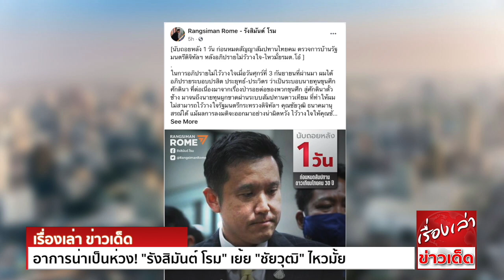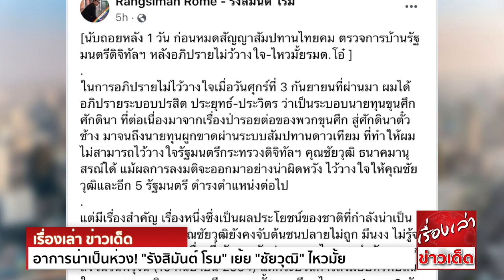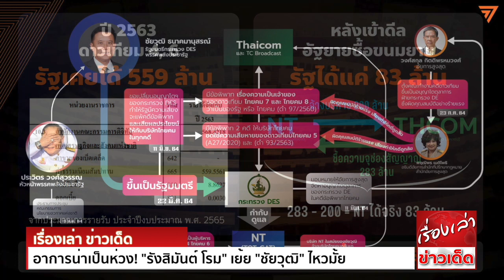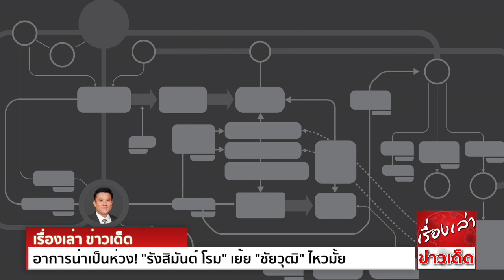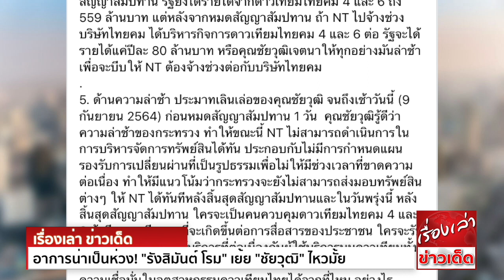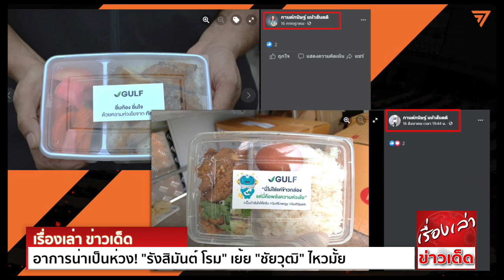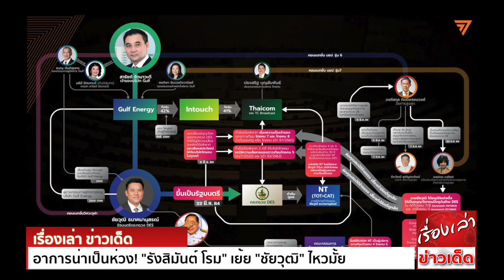อาการน่าเป็นห่วง! "รังสิมันต์ โรม" เย้ย"ชัยวุฒิ" ไหวมั้ย ถ้าส่งมอบไทยคม 4 - 6 ไม่ทัน ใครจะรับผิดชอบ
นายรังสิมันต์ โรม ส.ส.แบบบัญชีรายชื่อ พรรคก้าวไกล ได้ออกมาแสดงความคิดเห็น ต่อผลพวงหลังศึกอภิปรายไม่ไว้วางใจ โดยเฉพาะประเด็นที่ได้อภิปรายต่อ นายชัยวุฒิ ธนาคมานุสรณ์
รัฐมนตรีว่าการกระทรวงดิจิทัลเพื่อเศรษฐกิจและสังคม (ดีอีเอส) ต่อปมสัญญาสัมปทานดาวเทียมไทยคม ว่า

[นับถอยหลัง 1 วัน ก่อนหมดสัญญาสัมปทานไทยคม ตรวจการบ้านรัฐมนตรีดิจิทัลฯ หลังอภิปรายไม่ว้วางใจ-ไหวมั้ยรมต.โอ๋ ]
ในการอภิปรายไม่ไว้วางใจ เมื่อวันศุกร์ที่ 3 กันยายนที่ผ่านมา ผมได้อภิปรายระบอบปรสิต ประยุทธ์-ประวิตร ว่าเป็นระบอบนายทุนขุนศึกศักดินา ที่ต่อเนื่องมาจากเรื่องป่ารอยต่อของพวกขุนศึก
สู่ศักดินาตั๋วช้าง มาจนถึงนายทุนผูกขาดผ่านระบบสัมปทานดาวเทียม ที่ทำให้ผมไม่สามารถไว้วางใจ รัฐมนตรีกระทรวงดิจิทัลฯ คุณชัยวุฒิ ธนาคมานุสรณ์ ได้
แม้ผลการลงมติจะออกมาอย่างน่าผิดหวัง ไว้วางใจให้คุณชัยวุฒิและอีก 5 รัฐมนตรี ดำรงตำแหน่งต่อไป
แต่มีเรื่องสำคัญเรื่องหนึ่ง ซึ่งเป็นผลประโยชน์ของชาติที่กำลังน่าเป็นห่วง และดูเหมือนว่าคุณชัยวุฒิ ยังคงจับต้นชนปลายไม่ถูก มึนงง ไม่รู้จะแก้ปัญหายังไง นั่นคือ
เรื่องที่ สัญญาสัมปทานดาวไทยคม กำลังจะหมดลงในวันพรุ่งนี้ (10 กันยายน 2564) แต่กระบวนการส่งมอบทรัพย์สินในการควบคุมกิจการดาวเทียม รวมทั้งดาวเทียมไทยคม 4 และ 6
ยังไม่เรียบร้อย ผมได้ติดตามความคืบหน้า ว่าคุณชัยวุฒิได้พยายามกระตือรือร้น จะแก้ไขปัญหาดังกล่าวอย่างไรบ้าง ปรากฎว่า เปล่าเลย มิหนำซ้ำยังให้สัมภาษณ์ในทำนองว่า
ปัญหาดาวเทียมไทยคม เป็นปัญหาเรื้อรังจากอดีต ไม่เกี่ยวกับรัฐบาลนี้ สภาพ  !!!
เอาอะไรมาโบ้ยก่อน คุณชัยวุฒิเองเข้ามาเป็นรัฐมนตรีกระทรวงดิจิทัลฯ ตั้งแต่ปลายเดือนมีนาคม 2564 และก็ควรทำการบ้านมาแล้วว่า กิจการดาวเทียมไทยคม กำลังจะหมดสัญญาสัมปทาน
ในวันที่ 10 กันยายน 2564 มีเวลาอย่างน้อย 6 เดือนเต็มๆ ถ้าอยากจะรักษาผลประโยชน์ของประเทศจริงๆ ผมว่า ทำทัน
ย้ำกันอีกครั้งนะครับ ประเด็นสำคัญที่ผมได้กล่าวหาคุณชัยวุฒิ (ซึ่งคุณชัยวุฒิไม่ได้ตอบ) พร้อมตั้งคำถามไปในการอภิปรายไม่ไว้วางใจ ในประเด็นดาวเทียมไทยคม 4 และ 6
ซึ่งจนแล้วจนรอด ยังไม่มีความคืบหน้าใดๆ มีดังนี้
1. คุณชัยวุฒิ ควรจะรู้อยู่แล้วว่า NT หรือ CAT  ในอดีต ยืนยันว่ามีความพร้อมทางด้านโครงสร้างพื้นฐาน บุคลากร ความน่าเชื่อถือ มีความมั่นใจในการรับช่วงบริหารทรัพย์สิน
การควบคุมกิจการดาวเทียมต่อ หลังสิ้นสุดสัญญาสัมปทาน อีกทั้งคณะกรรมการนโยบายอวกาศ คณะกรรมการดิจิทัลเพื่อเศรษฐกิจและสังคม และ ครม. ก็มีมติเห็นชอบการตัดสินใจดังกล่าว
มาตั้งแต่ปี 2563 เหตุใดคุณชัยวุฒิจึงไม่อำนวยการให้ NT ได้บริหารกิจการดาวเทียมไทยคม 4 และ 6 ด้วยตนเอง เหตุใดถึงปล่อยให้มีการไปจ้างช่วงต่อ ให้บริษัทไทยคม มาควบคุมดาวเทียมอีก
ซึ่งไม่ต่างจากการขยายอายุสัมปทาน
2. ในช่วงเวลาเดียวกันกับที่คุณชัยวุฒิกำลังทำสัญญา มอบสิทธิดาวเทียมให้ NT ซึ่งปรากฏว่า สุดท้าย กำลังจะเอาไปตกลงกันกับไทยคมฯทีหลังนั้น  กสทช.เองก็กำลังเปิดประมูลวงโคจรดาวเทียม
ให้มีผู้เข้ามาแข่งขันราคากัน ถ้าเช่นนั้นแล้วทำไม กระทรวงดิจิทัลฯ ไม่เปิดให้ กสทช. นำวงโคจรของดาวเทียมไทยคม 4 และ 6 ไปประมูล โดยพ่วงทรัพย์สินดาวเทียมเป็นแพคเกจไป
และจะคิดค่าใช้ทรัพย์สินกับผู้ประมูลได้ ก็ว่ากันไป เพราะสุดท้ายรายได้ก็เข้ารัฐอยู่ดี แบบนี้ก็จะเป็นการเปิดโอกาสให้ผู้ประกอบการหน้าใหม่ ได้เข้าสู่ตลาดด้วย
แต่ คุณชัยวุฒิ กลับปล่อยให้มีการไปจ้างบริษัทไทยคมต่อ
3. ทำไมคุณชัยวุฒิ ไม่ระบุในสัญญาที่กระทรวงดิจิทัลทำกับ NT ไปเลย ว่า NT จะไปจ้างช่วงต่อไม่ได้ เพื่อยืนยันให้ NT เป็นผู้ดำเนินการตัวจริงให้ได้ ตามรายงานศึกษาที่ออกมา
ในฐานะที่เป็นหน่วยงานรัฐวิสาหกิจ ภายใต้การกำกับดูแลของท่าน ท่านก็ควรจะส่งเสริมให้วิสาหกิจของรัฐ ได้ดำเนินการตามที่เขายืนยันมาตลอด หรืออย่างน้อยที่สุด ตามที่ท่านได้ชี้แจงในสภา
ท่านรู้อยู่แล้วว่า ในอุตสาหกรรมดาวเทียมไทย มีไทยคมเป็นรายเดียว ที่มีประสบการณ์ ทำไมถึงไม่เร่งรัดจัดคนฝึกอบรมตามที่กำหนดในสัญญาสัมปทาน และกำหนดแผนรองรับการเปลี่ยนผ่าน
ในการบริหารจัดการดาวเทียมสัมปทาน จากไทยคมสู่กระทรวง และจากกระทรวง สู่ NT จนถึงวันนี้ก็ไม่ปรากฎแผนใดๆที่เป็นรูปธรรมออกมา
4. คุณชัยวุฒิยอมได้อย่างไร ที่อย่างน้อยในปี 2563 สมัยยังไม่สิ้นสุดสัญญาสัมปทาน รัฐยังได้รายได้จากดาวเทียมไทยคม 4 และ 6 ถึง 559 ล้านบาท แต่หลังจากหมดสัญญาสัมปทาน
ถ้า NT ไปจ้างช่วงบริษัทไทยคม ได้บริหารกิจการดาวเทียมไทยคม 4 และ 6 ต่อ รัฐจะได้รายได้แค่ปีละ 80 ล้านบาท หรือคุณชัยวุฒิเจตนาให้ทุกอย่างมันล่าช้า เพื่อจะบีบให้ NT
ต้องจ้างช่วงต่อกับบริษัทไทยคม
5. ด้านความล่าช้า ประมาทเลินเล่อของคุณชัยวุฒิ จนถึงเช้าวันนี้ (9 กันยายน 2564) ก่อนหมดสัญญาสัมปทาน 1 วัน  คุณชัยวุฒิรู้ดีว่าความล่าช้าของกระทรวง ทำให้ขณะนี้
NT ไม่สามารถดำเนินการในการบริหารจัดการทรัพย์สินได้ทัน ประกอบกับไม่มีการกำหนดแผนรองรับการเปลี่ยนผ่านที่เป็นรูปธรรม เพื่อไม่ให้มีช่วงเวลาที่ขาดความต่อเนื่อง
ทำให้มีแนวโน้มว่า กระทรวงจะยังไม่สามารถส่งมอบทรัพย์สินต่างๆ ให้ NT ได้ทันที หลังสิ้นสุดสัญญาสัมปทาน และในวันพรุ่งนี้ หลังสิ้นสุดสัญญาสัมปทาน ใครจะเป็นคนควบคุมดาวเทียมไทยคม 4 และ 6
ถ้ามีความเสียหายที่จะเกิดขึ้นต่อการสื่อสารของประชาชน ใครจะรับผิดชอบ อีกทั้ง การให้บริการที่ต่อเนื่องกับผู้ใช้บริการบนดาวเทียมทั้งสองดวง ซึ่งมีทั้งในประเทศและต่างประเทศ
ผมอยากถามว่า จะเรียกความเชื่อมั่นในอุตสาหกรรมดาวเทียมไทย ได้จากที่ไหน อย่างไร
คุณชัยวุฒิครับ ผมทราบว่าคุณรู้อยู่แก่ใจ ว่าปัญหาอยู่ที่ตรงไหน ผมขอเตือนด้วยความหวังดีเลยแล้วกัน ถ้าคุณยังแก้ไม่ได้ ก็ลาออกเถอะครับ
ไม่งั้นเรื่องนี้จะกลายเป็นความด่างพร้อย ของเด็กเรียนดีคนเมืองสิงห์ฯ ไปตลอดชีวิต

ขอขอบคุณข้อมูลดีๆจาก มติชนสุดสัปดาห์